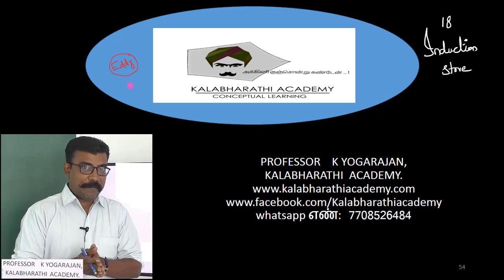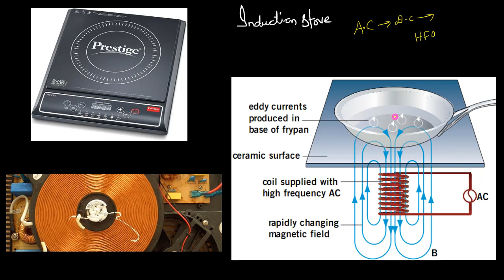18. Physics | Electromagnetic Induction and Alternating Current | Basics of Induction Stove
Basics of Induction Stove